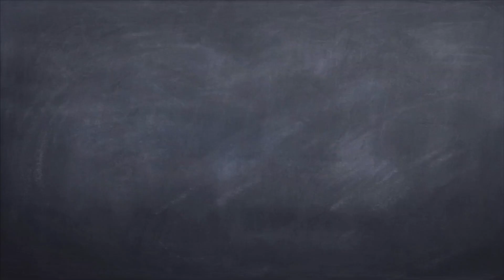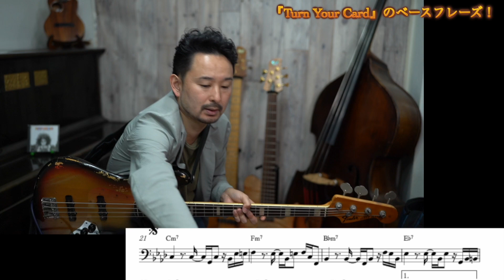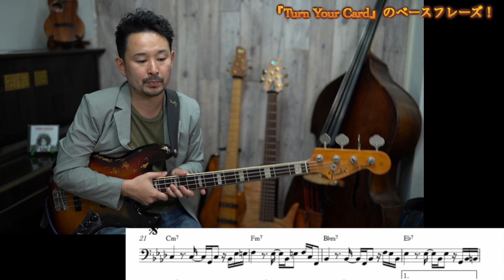【カッコいいベースライン】あまり知られていない、クールなアシッドジャズのベースラインを弾ける様になろう！《Turn Your Card》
『動画とリンクして練習出来る、16ビートを練習して行くリズム問題集！』
はこちらからどうぞ！

皆さん！

です！